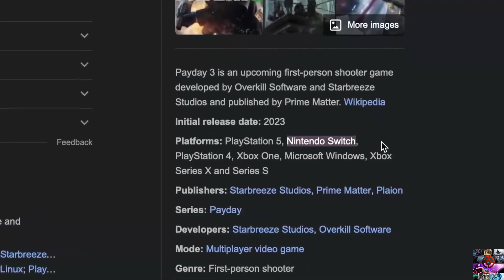40 NEW Upcoming Nintendo Switch Games COMING 2023!|| BY MNA FUN MASTI